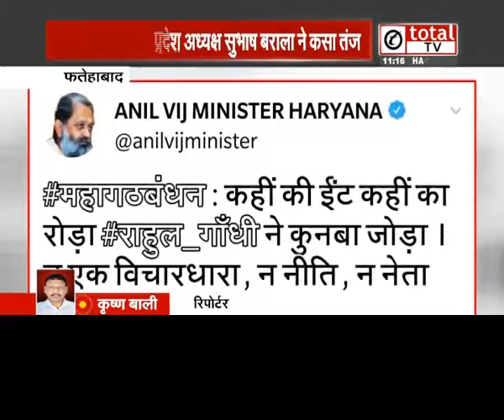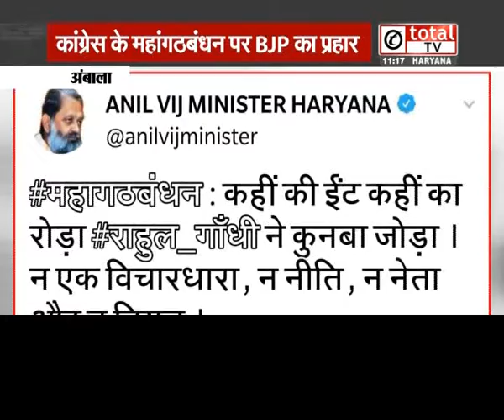Congress के महागठबंधन पर BJP का प्रहार